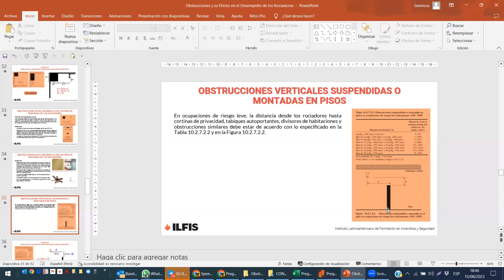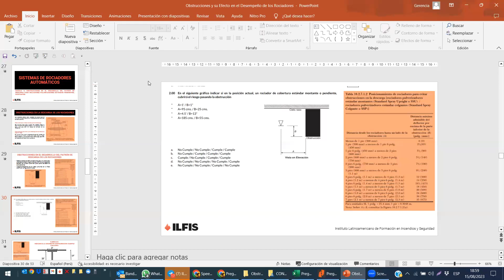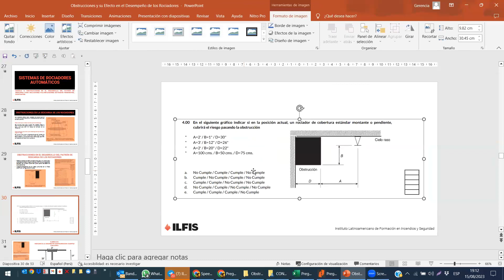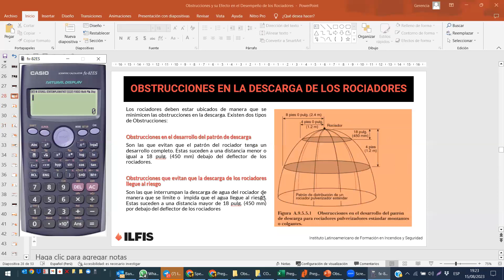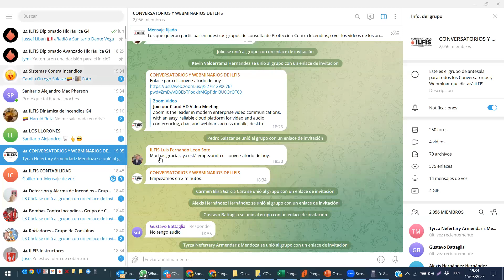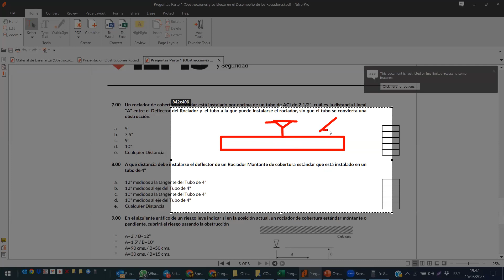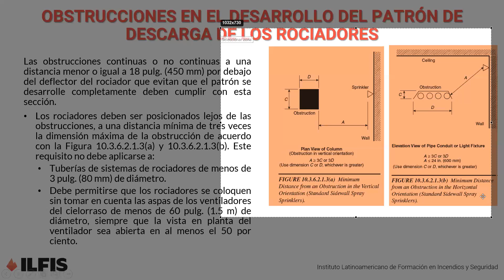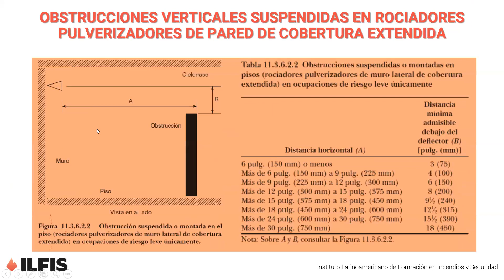OBSTRUCCIONES Y SU EFECTO EN EL DESEMPEÑO DE LOS ROCIADORES (CLASE 2)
INTRODUCCION:
Según las estadísticas de la Experiencia de los Rociadores en la Protección contra Incendios en Estados Unidos, la principal causa por la que un rociador no logra controlar el fuego es que el agua no alcanza su objetivo. Esto ocurre principalmente debido a las obstrucciones que sufren los rociadores a lo largo de su vida útil, tanto durante la instalación como durante su servicio activo. Estas obstrucciones impiden que los rociadores desarrollen su patrón de descarga completo o alcancen adecuadamente el área de riesgo.
Para abordar este problema, la norma NFPA 13 ha desarrollado minuciosamente una serie de cálculos y procedimientos destinados a evaluar y prevenir esta situación. Estas medidas tienen como objetivo asegurar que los rociadores estén en condiciones óptimas para actuar de manera efectiva en caso de incendio.
Es fundamental tener en cuenta estas directrices y mantener una trazabilidad cuidadosa de los rociadores durante su vida útil para garantizar su correcto funcionamiento. De esta manera, se puede maximizar la eficiencia de los sistemas de protección contra incendios y minimizar los riesgos potenciales asociados con incendios no controlados.

OBJETIVOS:
El objetivo de estas dos lecciones es proporcionar a los asistentes un conocimiento profundo sobre las obstrucciones que afectan al desempeño de los sistemas de rociadores automáticos de protección contra incendios. Durante las clases, se abordarán cuatro módulos diferentes para comprender mejor este tema.

CLASE 1:
Módulo 1: Estadísticas de protección con sistemas de rociadores automáticos.
Módulo 2: Obstrucciones en el desarrollo del patrón de descarga para rociadores pulverizadores estándar pendientes y montantes.

CLASE 2:
Módulo 3: Obstrucciones en el desarrollo del patrón de descarga para rociadores pulverizadores de pared.
Módulo 4: Obstrucciones en el desarrollo del patrón de descarga para rociadores pulverizadores montantes, pendientes y de muro lateral de cobertura extendida.

Al finalizar estas dos lecciones, los participantes estarán equipados con un entendimiento completo de las obstrucciones en los rociadores automáticos y serán capaces de aplicar este conocimiento para mejorar la eficiencia y confiabilidad de los sistemas de protección contra incendios en sus respectivos entornos.